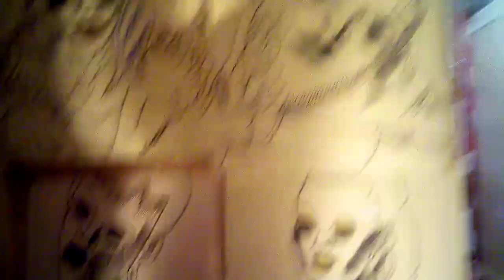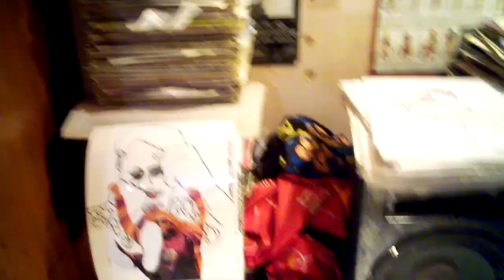FACE 2000 GWEN GUTHRIE GETTIN HOT ALL TRACKS ARE PRODUCED BY SLY DUMBER AND ROBBIE SHAKESPEARE